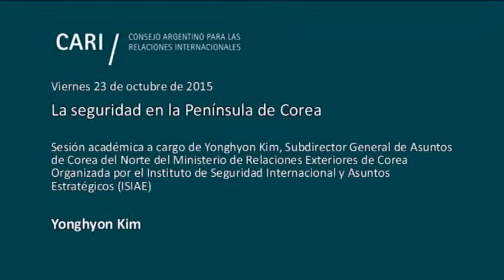La seguridad en la Península de Corea - Yonghyon Kim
La seguridad en la Península de Corea

Sesión académica a cargo de Yonghyon Kim, Subdirector General de Asuntos de Corea del Norte del Ministerio de Relaciones Exteriores de Corea, organizada por el Instituto de Seguridad Internacional y Asuntos Estratégicos (ISIAE)

Yonghyon Kim Subdirector General de Asuntos de Corea del Norte del Ministerio de Relaciones Exteriores de Corea desde 2014. Es diplomático de carrera. Fue Cónsul General en Erbil, Iraq y Cónsul Sénior para Asuntos Políticos en Nueva York. Ha desempeñado diversas funciones en áreas del Ministerio de Asuntos Exteriores relacionados con No-Proliferación Nuclear y Relaciones República de Corea-Estados Unidos. Desempeñó funciones en las embajadas coreanas en Washington y Nairobi. Estudió Relaciones Internacionales en la Universidad Nacional de Seúl y realizó la Maestría en Relaciones Internacionales de la Universidad de Pennsylvania